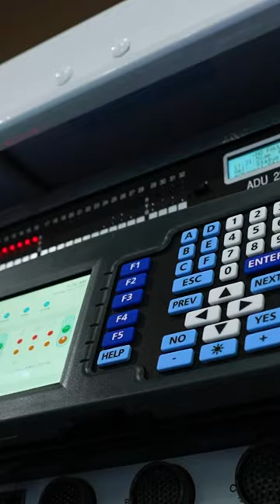2023 ITE Event Coverage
Join us as we attend the 2023 ITE Annual Meeting and Exhibition in Portland Oregon, August 13th - 16th. We'll be releasing videos daily from around the conference and exhibit hall, featuring the latest technologies in the transportation and connected vehicle industry.